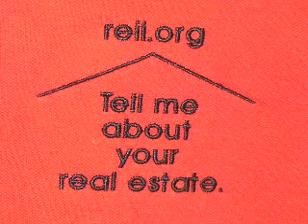TMRE Extension Clause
Return Of Three Minute Real Estate short  videos  presented here  To promote a common understanding.